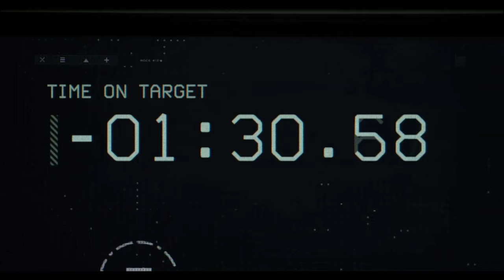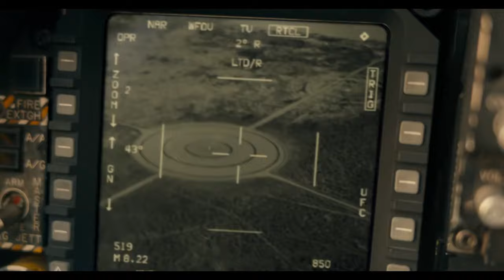Culture Beat Mr Vain AXMO Bigroom Bootleg Top Gun Scene music video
Welcome to my video. This channel has been created to suply you with great new and also nostalgic music combined with videos of beautiful and very fast cars. One of the reasons behind creating it was ability to choose one playlist with great songs in many various styles and remixes, some of my all time favourites. Just play one of my playlists and save your self time looking through youtube for new individual songs. Please enjoy and thank you for your visit.